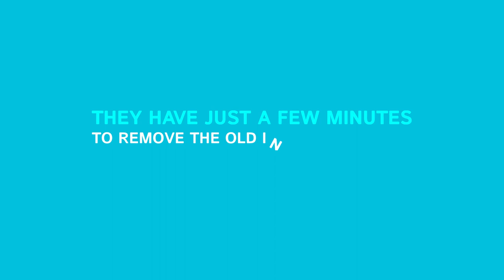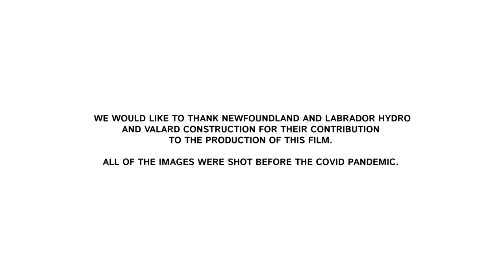SEDIVER Powerful project - Churchill Falls Transmission Lines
Immerse yourself in our series of Powerful project videos to explore the story of legendary transmission lines, all of them major human and technical feats.

Discover, in this video, the well-choreographed dance in the sky done by our toughened glass insulators led by contractor Valard Construction and undertaken by Newfoundland and Labrador Hydro.

We would like to thank Newfoundland and Labrador Hydro and Valard Construction for their contribution to the production of this film.